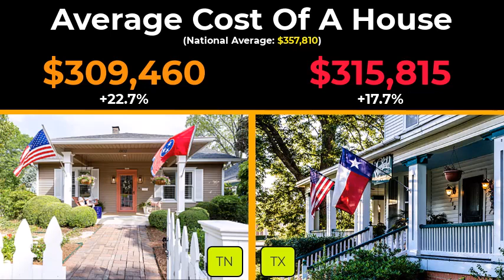Cost Of Living in Tennessee vs Texas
Embark on a journey of financial liberation as we unveil the unparalleled cost of living benefits of Tennessee over Texas.

We delve deep into the myriad advantages that Tennessee offers, from its remarkably affordable housing options to its favorable tax landscape, presenting an enticing proposition for those seeking financial freedom without sacrificing quality of life. Experience the allure of Tennessee's picturesque landscapes, vibrant communities, and thriving economy, all while enjoying the peace of mind that comes with greater financial stability.

Don't just dream of a better life—make it a reality in Tennessee, where opportunity meets affordability in perfect harmony.

For a Comprehensive Guide to the Cost Of Living in Tennessee vs Texas...
🏘️ Everyone is moving to Tennessee... are you next? 🏘️
*** VIDEO BREAKDOWN ***
00:00 || Comparison of Tennessee and Texas
00:38 || Housing Cost Comparison Between Tennessee and Texas
02:42 || Housing Cost Comparison Between Nashville and Austin (Capital Cities)
03:41 || Overall Tax Burden Comparison Between Tennessee and Texas
04:20 || Income Tax Comparison Between Tennessee and Texas
04:43 || Sales Tax Comparison Between Tennessee and Texas
04:49 || Property Tax Comparison Between Tennessee and Texas
05:06 || Cost Of Living Summary Between Tennessee and Texas
05:44 || Distance Between Tennessee and Texas
06:13 || Time Zones of Tennessee and Texas
06:41 || Questions About Living In Tennessee vs Texas?
Brokered by The Real Estate Collective